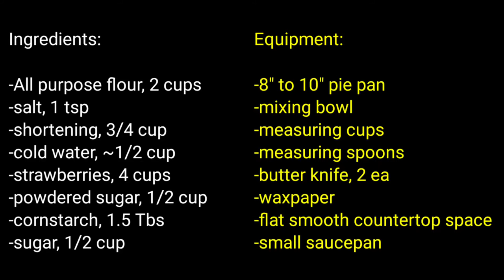Homemade strawberry pie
The recipe for the filling actually comes from an old cookbook by Reader's Digest that we picked up from an estate sale. The same book also had more detailed instructions about pie crusts.

Inspired by:
"Working with flour - Pastry" and "Glazed strawberry pie". Reader's Digest Secrets of Better Cooking. The Reader's Digest Association, Inc., 1973, Pleasantville, New York.

This is actually an old video from March 2020! Finally decided to finish editing because it was our first time making pie. More pie videos to come, including apple pie from our "Fresh picked apples" video.

This was suppose to be an open-faced pie. The topping was a last minute improvisation. I had originally intended to make smaller personal-sized pies as well. That is... until I realized that I didn't have enough filling and no more strawberries lol.